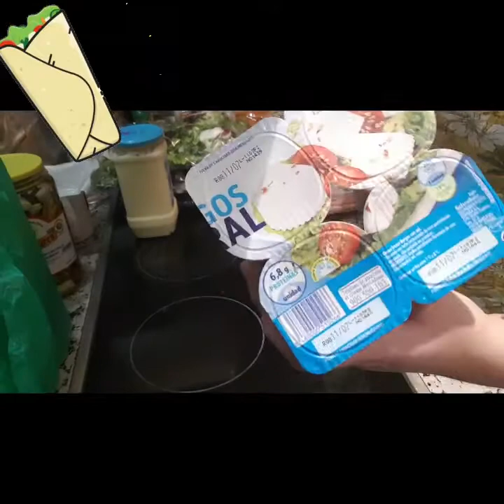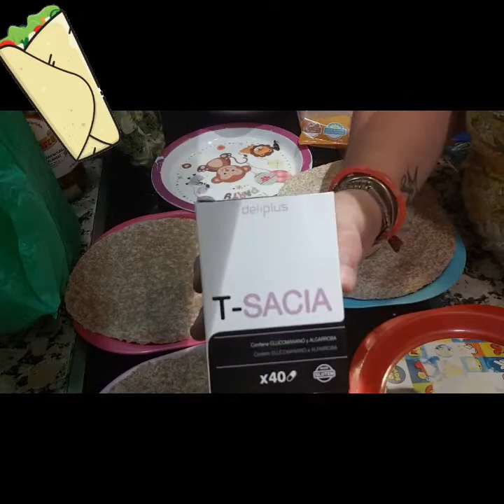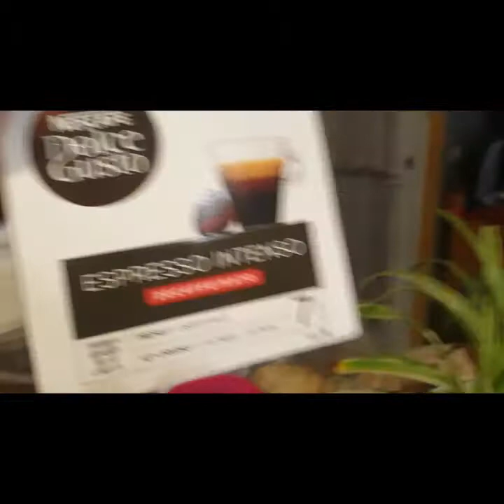☆☆☆ Hola cariñetes ,hay os dejo una cenita para mis niñ@s.☆☆☆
Ya sabéis mis peques ,cositas así de sencillas podéis prepararos para cenar .Ahora que estamos en veranito, cosas sencillas y saludables. Ya me diréis. Le podéis poner lo que queráis hasta tortillas francesas cortadas a cuadros.❤😘😜